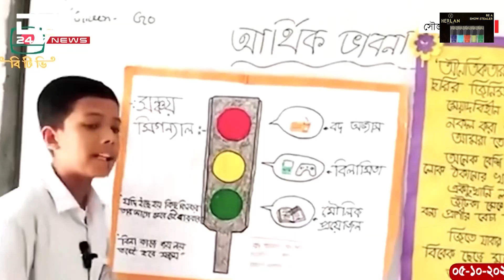শিক্ষাখাতকে আধুনিক থেকে স্মার্টে রূপান্তর করতে হবে: রাষ্ট্রপতি | DBC NEWS